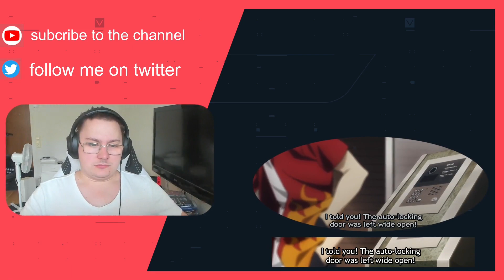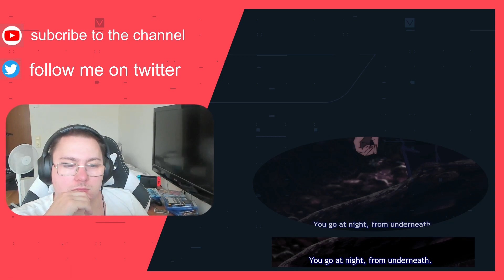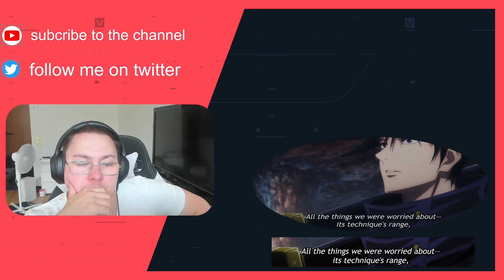Jujutsu Kaisen Episode 22-23 The Origin of Blind Obedience Reaction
my schedule for upload:
monday: video
Tuesday: video
Wednesday: video
Thursday: video
Friday: video
Saturday: video
Sunday: video